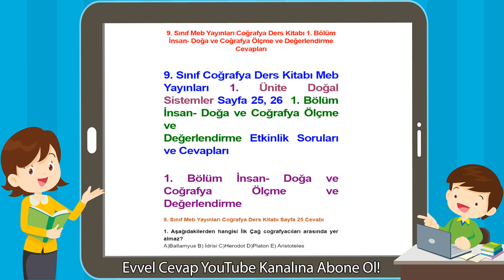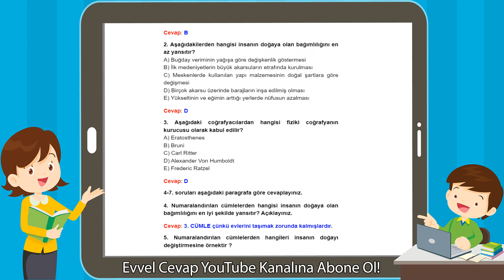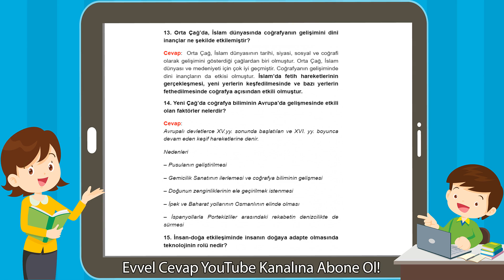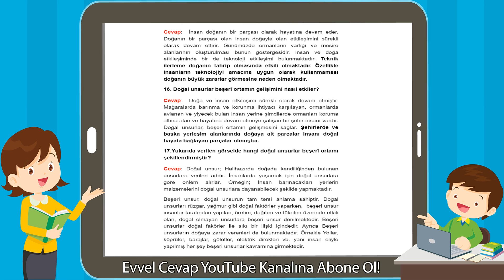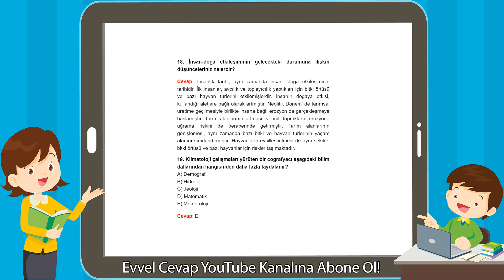9. Sınıf Meb Yayınları Coğrafya 1. Bölüm İnsan Doğa ve Coğrafya Ölçme ve Değerlendirme Cevapları